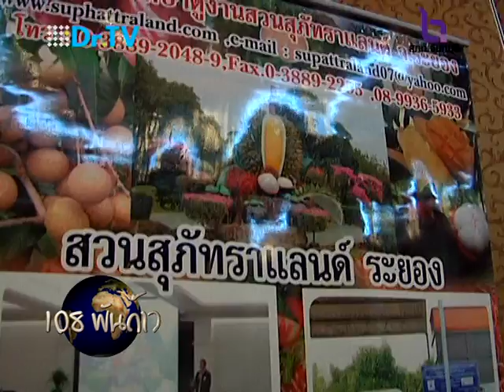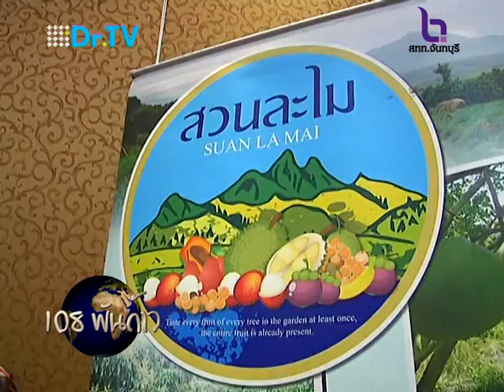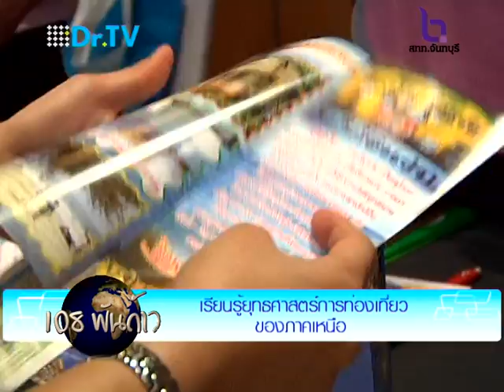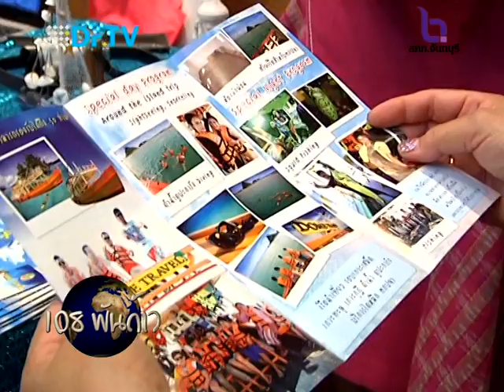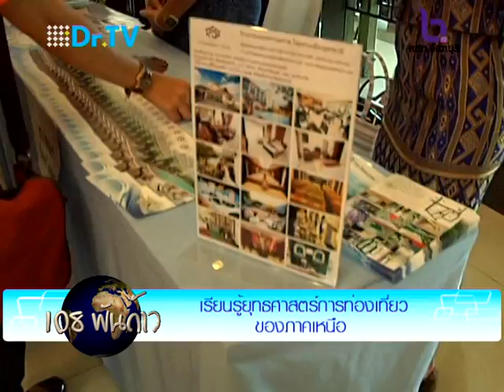รายการ 108 พันก้าว ตอน เรียนรู้ยุทธศาสตร์การท่องเที่ยวของภาคเหนือ ตอนที่ 1